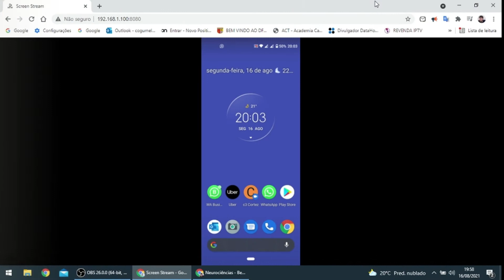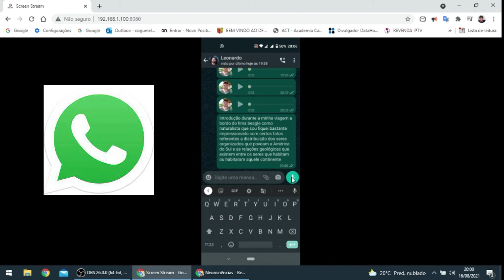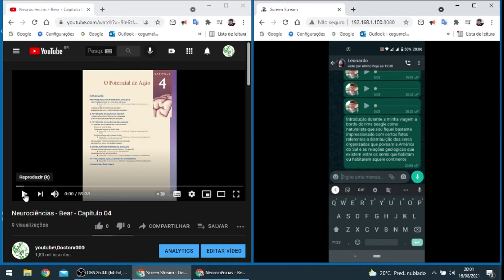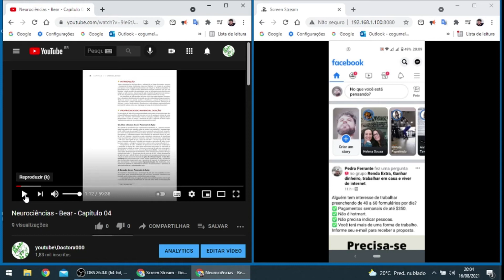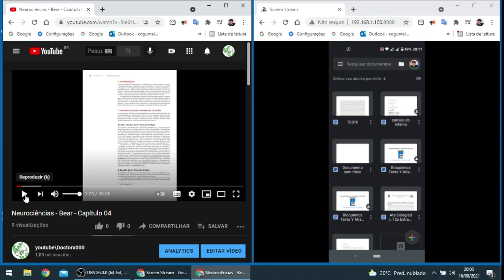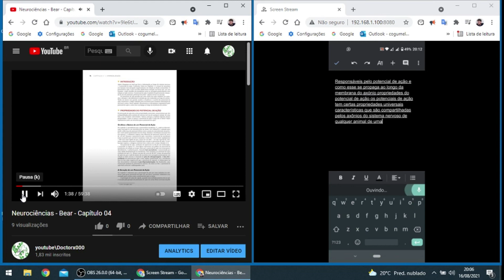[PASSO A PASSO] transcrição de Áudio pelo WhatsApp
Transcrição de Áudio pelo WhatsApp. Como usar o WhatsApp para  transcrição de texto em audio, de maneira rápida, fácil e prática.
Aqui você aprenderá a transcrever áudio de video em texto.
A transcrição de video para texto do YOUTUBE é automática e você compartilha tudo na hora!